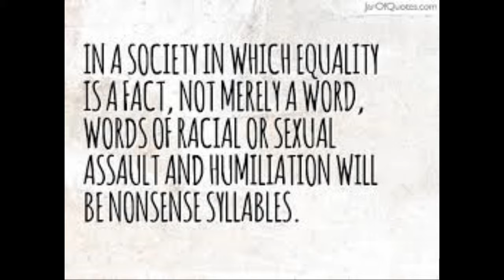sexual assault PSA mars hill university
sexual assault